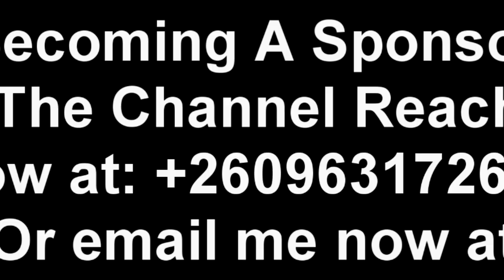PF’s Deadly Plans to Bring Down HH Exposed. Latest Prophecy About Pamela Chisumpa’s Abduction.......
PF’s Deadly Plans to Bring Down HH Exposed. Latest Prophecy About Pamela Chisumpa’s Abduction. More is Coming It’s Not Over